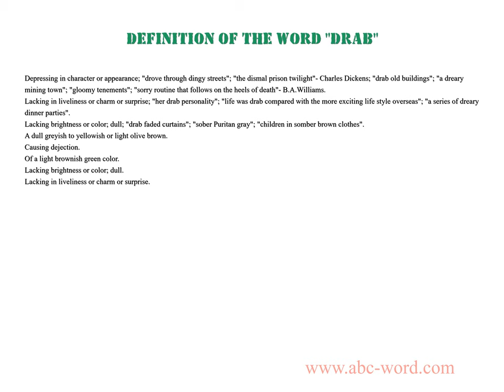Definition of the word "Drab"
you will find full information about this word "drab".
From the video you will learn the definition for the word drab. The lexical meaning of the word drab. What does the word drab mean? And much, much more...